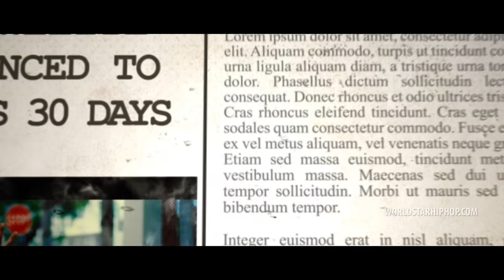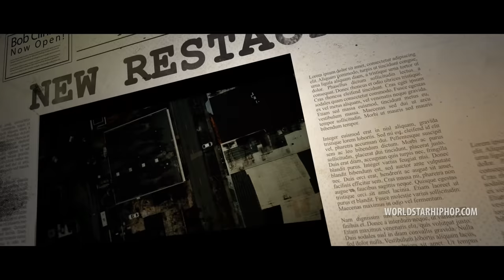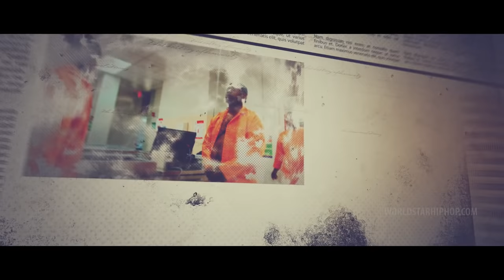PC Tweezie "Really" (WSHH Exclusive - Official Music Video)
Watch the official music video for "Really" by PC Tweezie.

Produced by Mook Made It

Lost Key Records